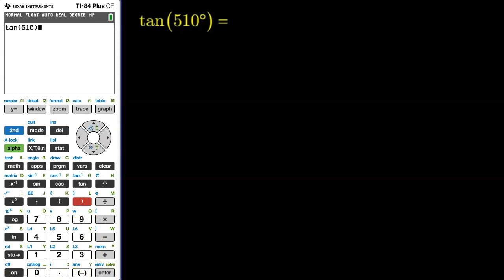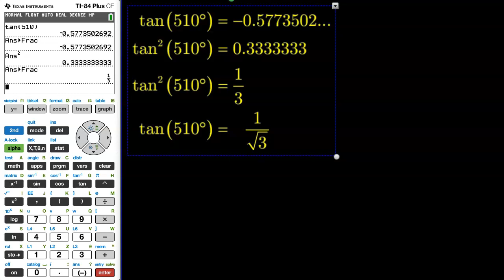Hacking the Unit Circle on the TI 84 Plus CE Graphing Calculator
Why memorize the unit circle when the exact values are at your fingertips on your calculator?? Watch this video for a quick and dirty way to summon up the exact values of trigonometric ratios. Feel free to pause the video frequently in order to pick your jaw up off the floor. And be sure to watch to the end in order to know what to do when your exact value ends up being negative!